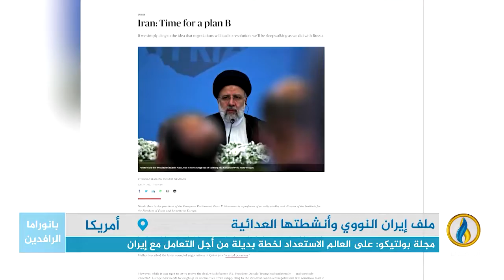تقرير إخباري.. مجلة "بولتيكو" الأمريكية: على العالم الاستعداد لخطة بديلة من أجل التعامل مع